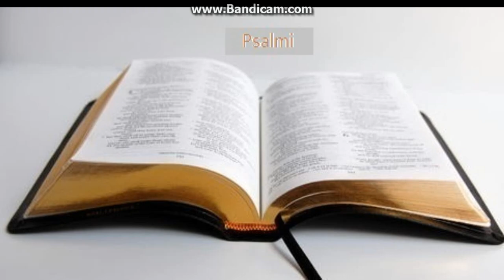Biblia la rand: Psalmi capitolul 26